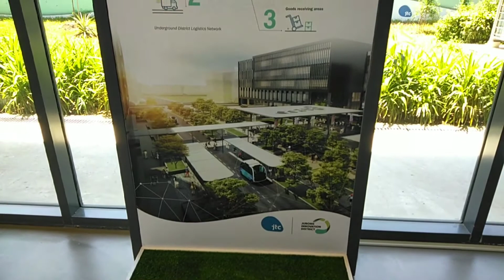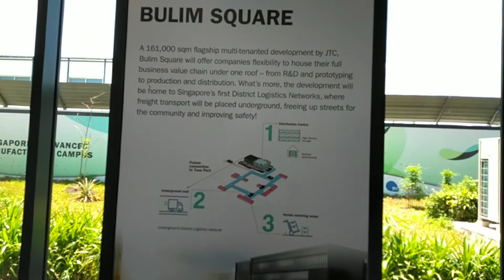Bulim Square model